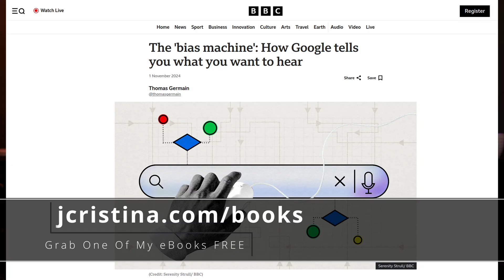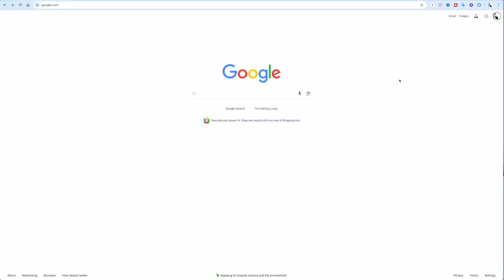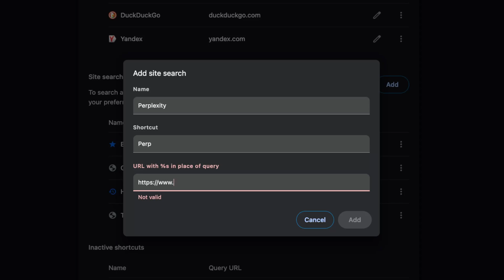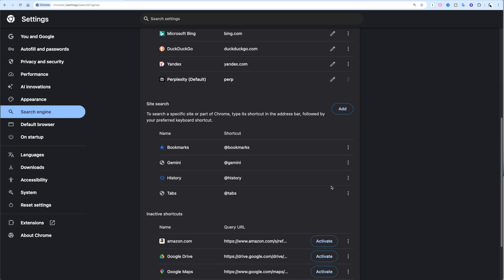Google Search SUCKS! The AI Tool Everyone Is Using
Google Search driving you nuts? You’re not alone! It’s an ad-packed, sponsor-link weighted nightmare, burying answers that don’t fit its narrative. Users are ditching it for a game-changing AI search tool delivering instant, fluff-free answers with citations for every fact. This isn’t just an app—it’s a search revolution, with millions already on board. Curious what everyone’s buzzing about? Watch to uncover the secret weapon crushing Google’s outdated engine. I’ll walk you through how to install the AI Tool that millions of people have already switch to and found to be 10x better than Google Search!

[ Equipment Used ]

MB ] ASUS - PRIME X370-PRO ATX AM4
CPU ] AMD - Ryzen 9 5890x 16- Processor
GPU ] MSI - GeForce RTX 4060 Ti Video Card
RAM ] Corsair - Vengeance LPX 32GB
DISPLAY ] Dell - UltraSharp 34” Curved Monitor
Camera ] Canon EOS R & Kit Lens
AUDIO [ Focusrite Scarlett 2i2
SWITCHER ] Elgato Stream Deck +

1-Hour SpaceX Starlink Setup and Network Design Consultations are available